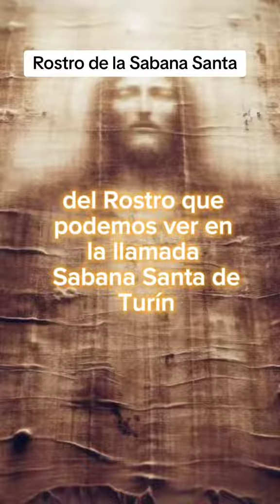SACRA SINDONE - TURIN SHROUD AI-PROCESSED, ELABORAZIONE CON L'INTELLIGENZA ARTIFICIALE